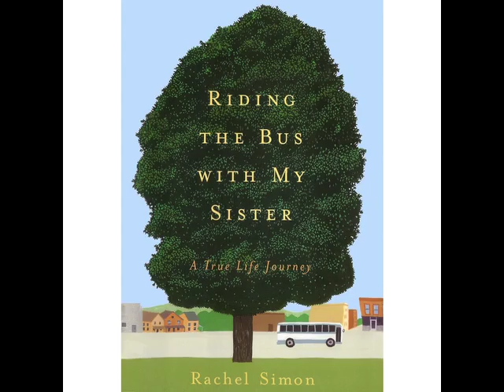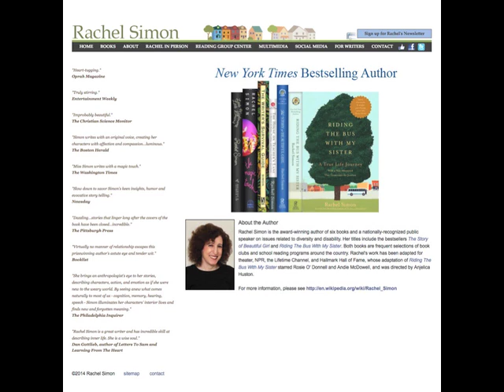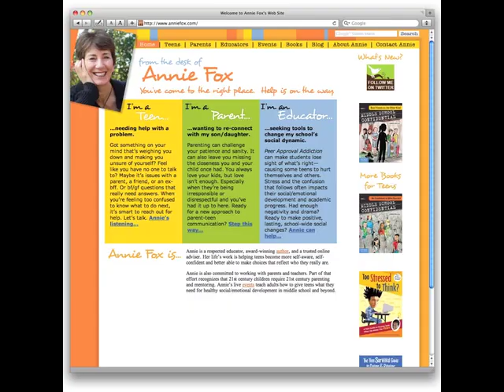FC030 When a Sibling has a Disability — Guest: Rachel Simon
When a child has a disability, each member of the family (including siblings) is powerfully affected. Annie talks with author Rachel Simon about her award-winning memoir, Riding the Bus With My Sister. They discuss Rachel's complex relationship with her sister Beth, an endearing, feisty, and independent woman who has an intellectual disability. They also talk about the Sibling Community and the support and resources they offer families and kids. This unpublished conversation was originally recorded on October 13, 2010.

About Rachel Simon
Rachel Simon is the award-winning author of six books and a nationally-recognized public speaker on issues related to diversity and disability. Her titles include The House on Teacher's Lane and the bestsellers The Story of Beautiful Girl and Riding The Bus With My Sister. Rachel's work has been adapted for theater, NPR, the Lifetime Channel, and Hallmark Hall of Fame, whose adaptation of Riding The Bus With My Sister starred Rosie O'Donnell and Andie McDowell, and was directed by Anjelica Huston.